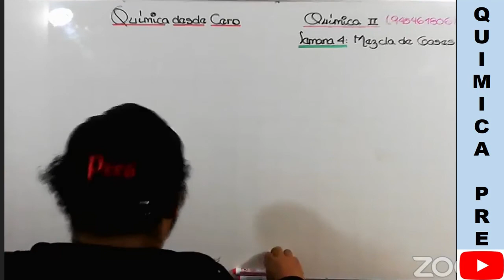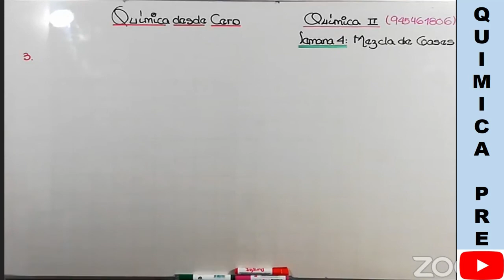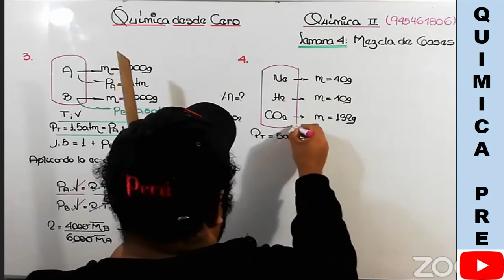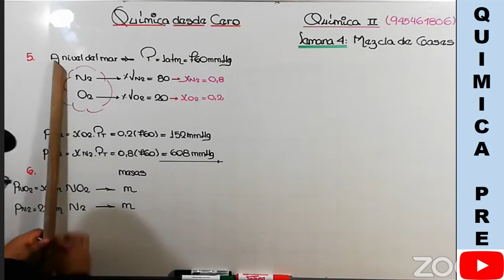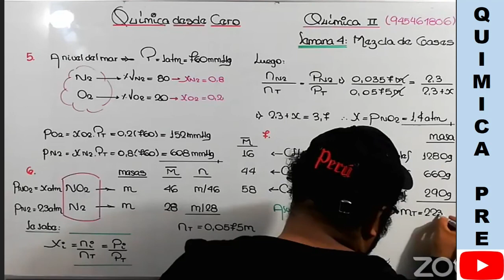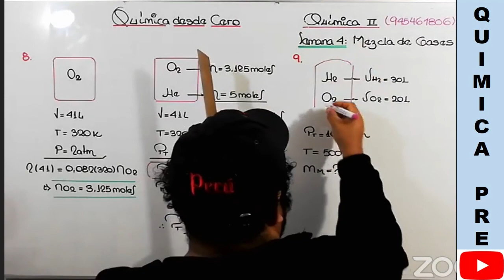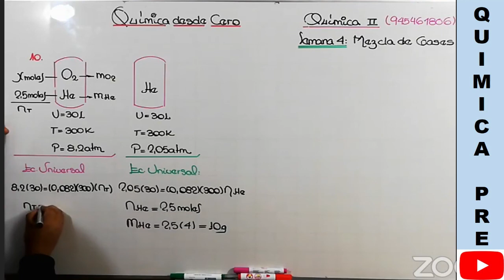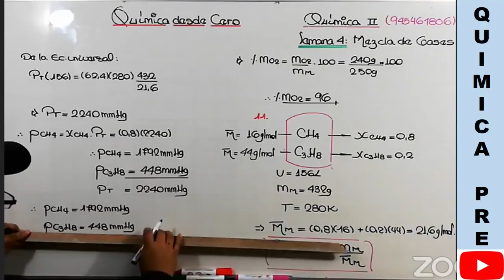MEZCLA DE GASES - PROBLEMAS